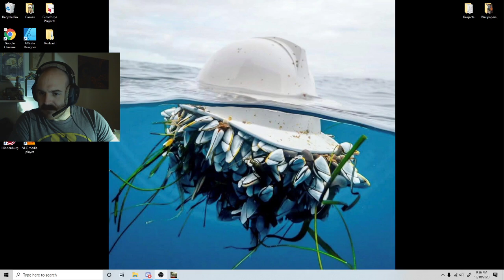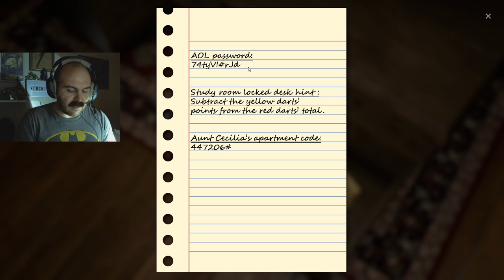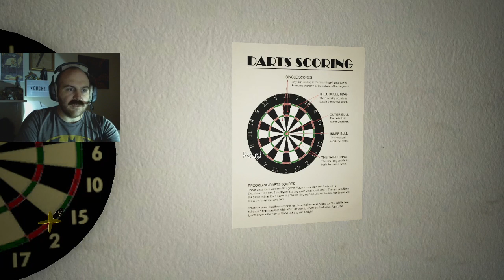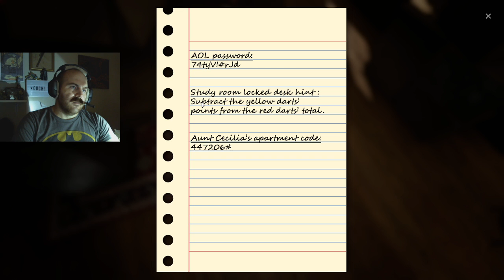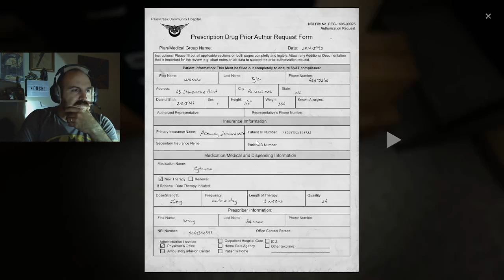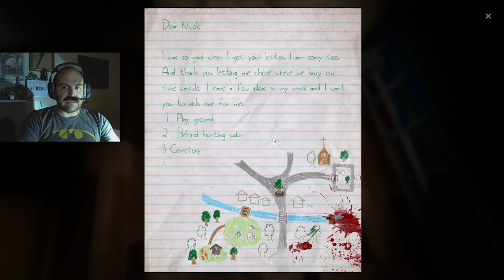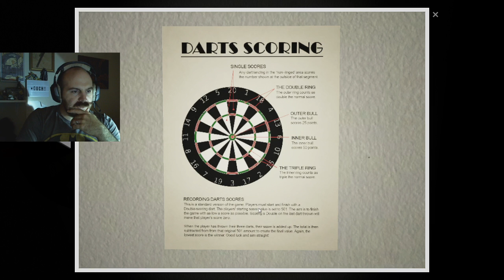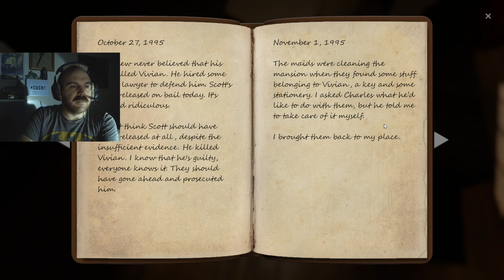Who done did some death here? The Painscreek Killings.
Where Nick gives up on his dream of being a detective.